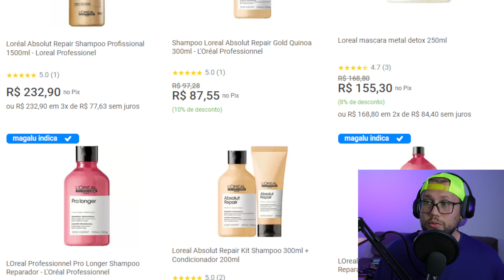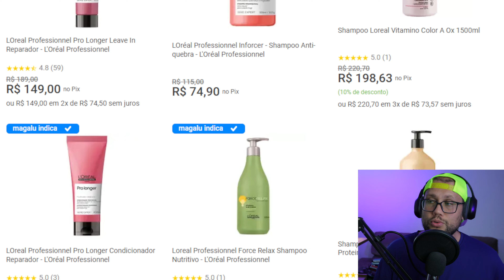CUPOM DE DESCONTO PRODUTOS LOREAL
CUPOM: L’oreal